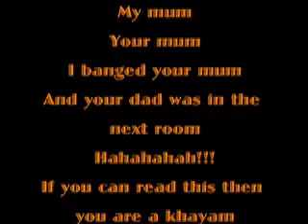Chip Sunday's Funky Media Shizz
Aran Knowles and Gokulan Loganathan's media tutorial video.
Shallow focus and High angle are on Chip's and Lee's agenda today.